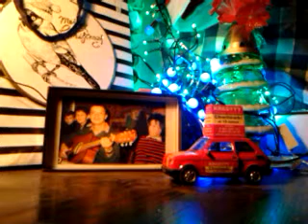światełka ateistycznej WARSZAWY już zgasły!!!!!//-8.01.2018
no i co u kaszlących studentów w Buwie pozostało po żydach! -Jahwe???skąd,już tamci porzucili Jahwe i karę odcięcia wiecznego mieli,a ci,co w Buwie łażą i kwiczą,to całkiem są odszczepieńcami,bo naprawdę w nic już nie wierzą1